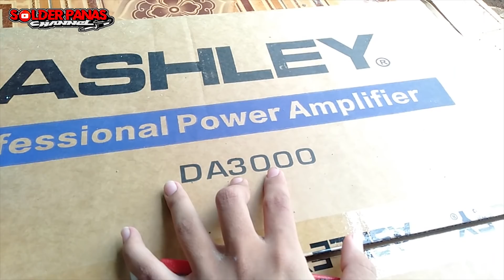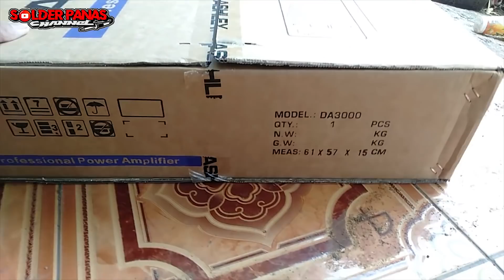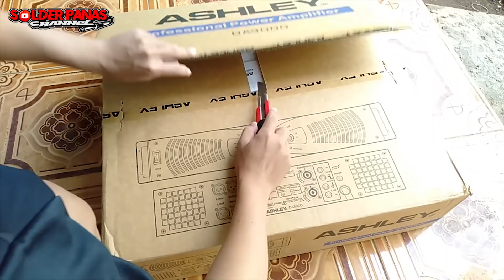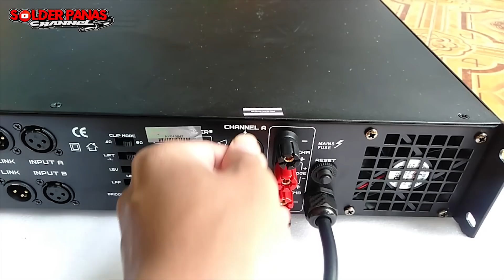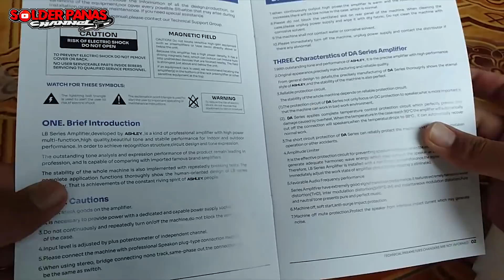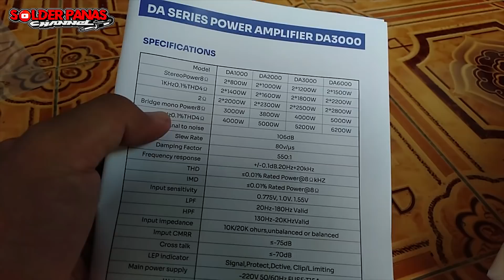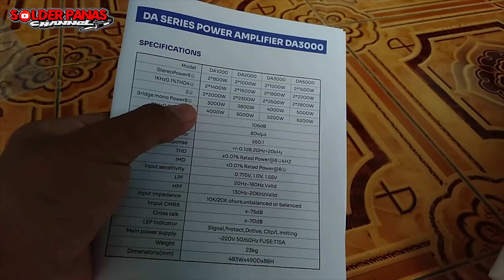UNBOXING dan REVIEW POWER ASHLEY DA3000 POWER MURAH TENAGA BADAK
Semoga bermanfaat